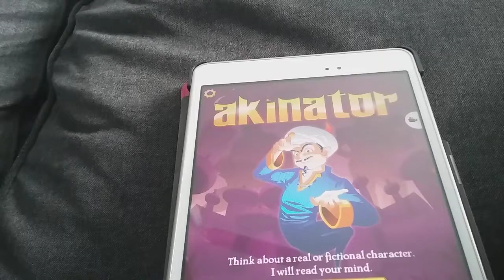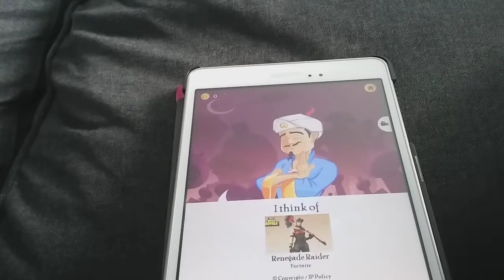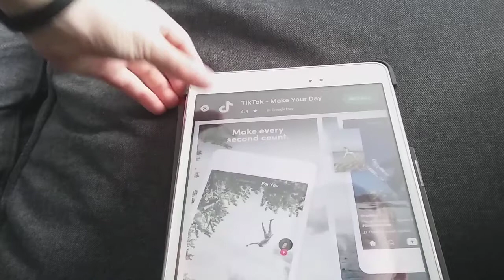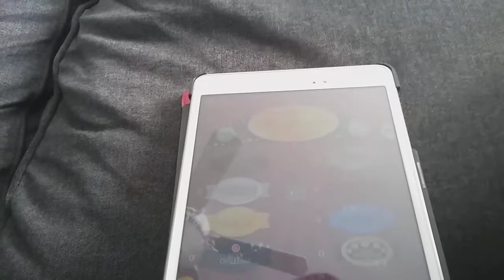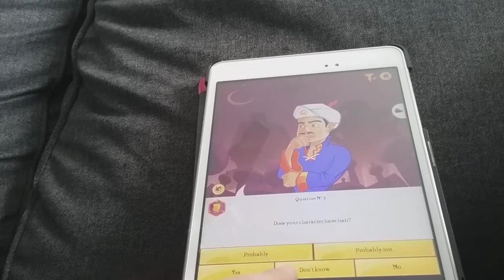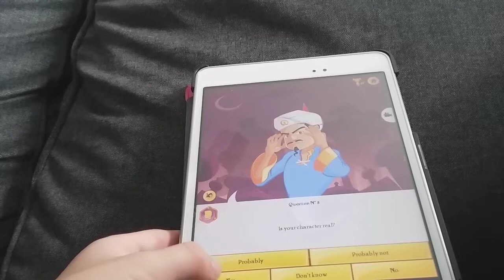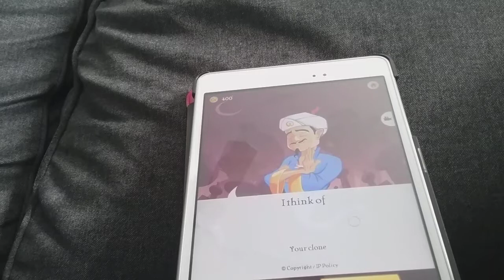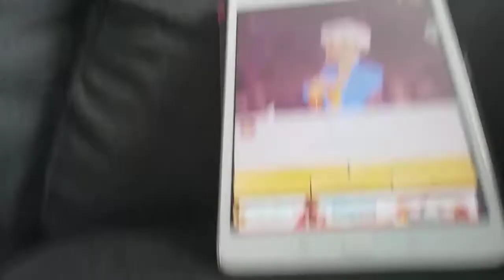can he do the same thing that I say!?!?